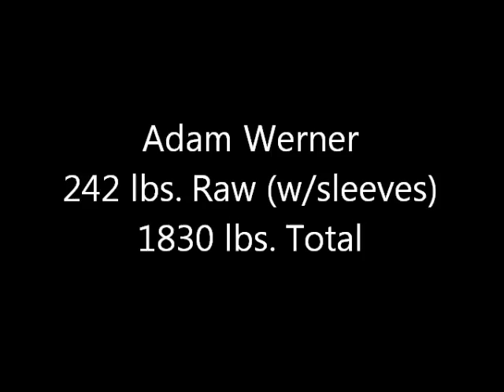2016 XPC Finals - Adam Werner - 242 Raw - 1830 Total